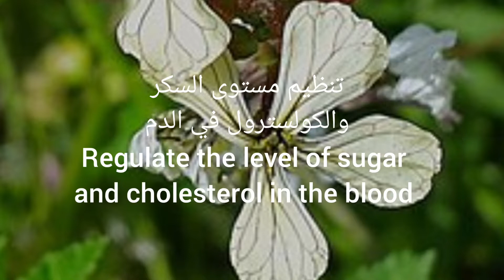عصير الليمون والنعنع والجرجير عصير منعش وغني بالفيتامينات lemon, mint and arugula (Rocca) juice